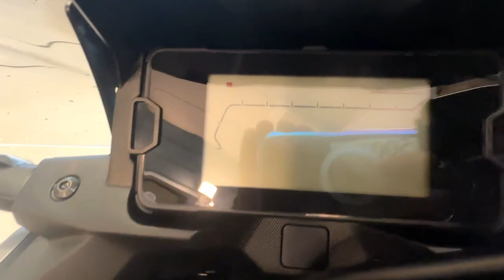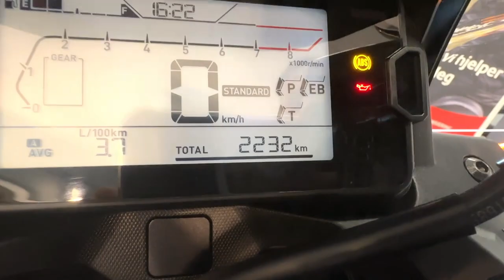Honda NC750 X (2022)